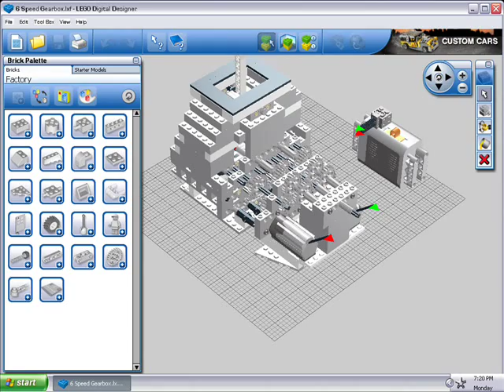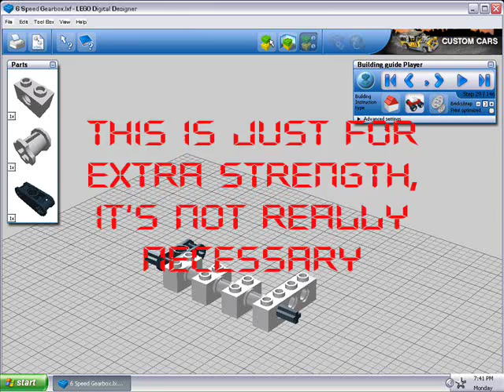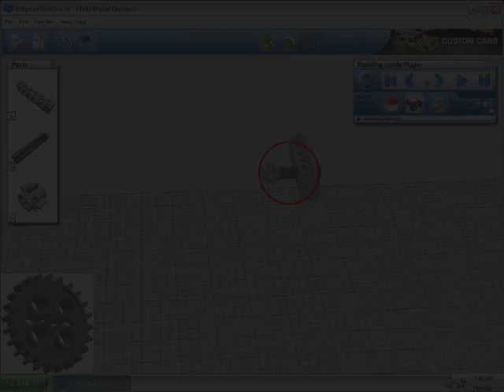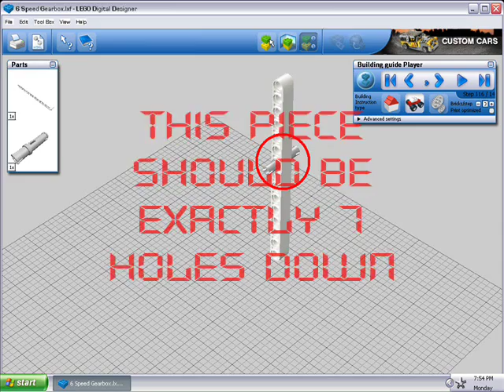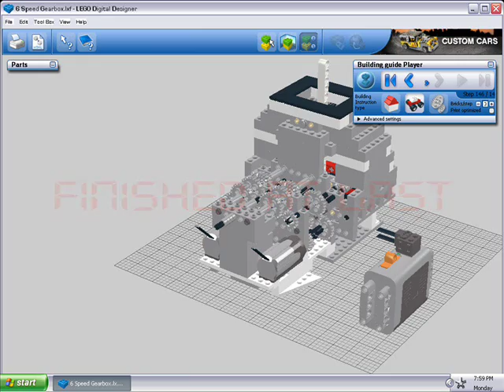LDD Tutorial For Six Speed Manual Gearbox - Instructions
This video is for after you've downloaded LEGO Digital Designer

And the instructions for the Six Speed Manual Gearbox

Happy Building